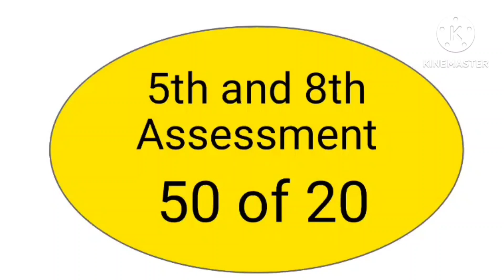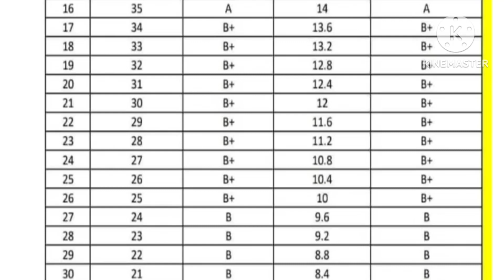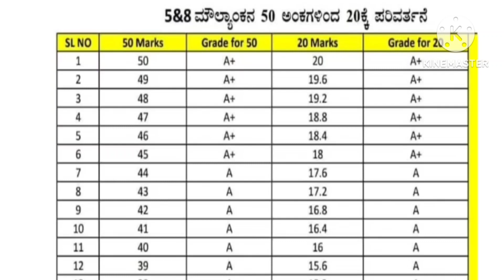ಶೇ 50 ರಿಂದ 20 ಅಂಕಗಳಿಗೆ ಶ್ರೇಣಿ | Sammetive Assesment 2022-23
Satheesha . H R.,
              MA.Bed.,